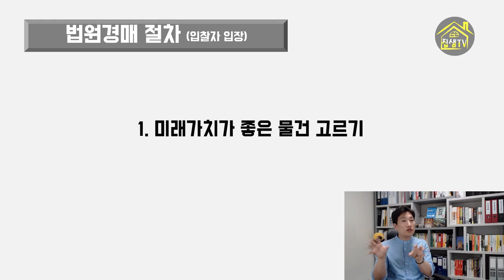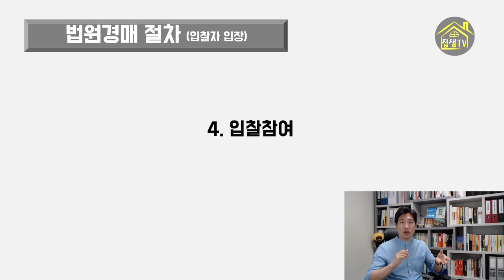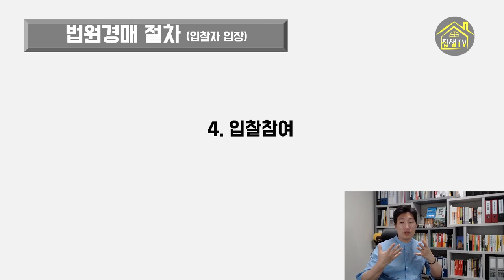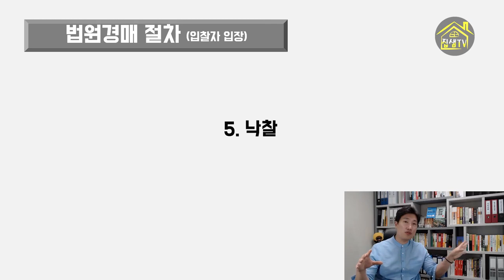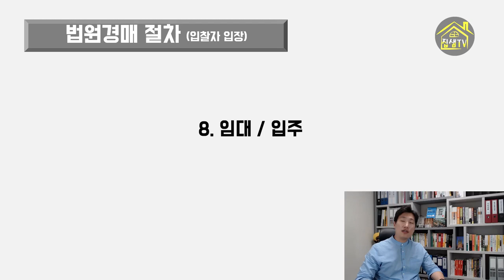(6) 부동산경매절차 낙찰부터 배당기일까지 (3) 집샘tv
입찰자의 입장에서 보면 경매절차는 단순해 집니다.
1편과 2편의 이해가 어려웠다면 이번 편을 통해서 경매절차에 익숙해지시기 바랍니다.
초심자분들이 첫 경매법정을 할 때 주의할 점에 대해서도 짚어드립니다.

1)미래가치가 좋은 물건 선정
2)정확한 권리분석
3)현장조사(임장)
4)입찰참여
5)낙찰
6)잔금납부(소유권이전)
7)명도
8)임대/입주